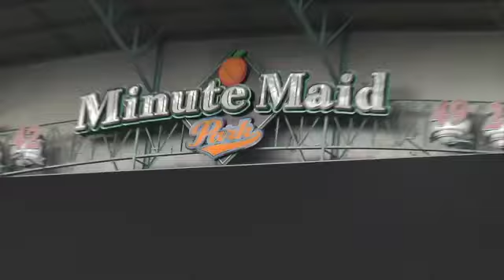Hogs prepare for Houston Classic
The Razorback baseball team took its first practice at the Houston College Classic in Minute Maid Park